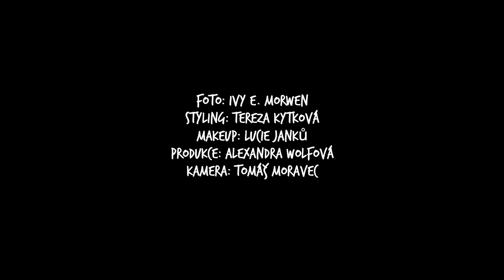Barbora Poláková - MAKING OF focení kolekce ZE.MĚ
V nové osobité kolekci oblečení a doplňků, která je inspirovaná albem ZE.MĚ, najdete spoustu detailů a funkčních vychytávek. Tílka a šaty s kšandami, trika a mikiny se sluchátky jako dárek, tetovačky, tkaničky. Vše s kresbami a texty z nového alba. :)
Látky jsme pečlivě vybírali, některé jsou tkané pouze pro tuto kolekci. Vše je kompletně vyrobeno u nás v ČR, takže můžete mít jistotu, že se na výrobě nepodílelo žádné dítě ani člověk pracující v nelidských podmínkách.
Základ kolekce vznikl v režii stylistky Terezy Kytkové, Vojty Novotného (střihy) a Lucie Tomíškové (kresby).

Making of:
Fotografka: Ivy E. Morwen
Styling: Tereza Kytková
Makeup: Lucie Janků
Produkce: Alexandra Wolfová
Kamera: Tomáš Moravec

Za natočení leteckých záběrů děkujeme DJI Telink